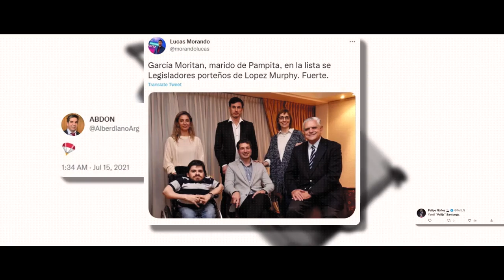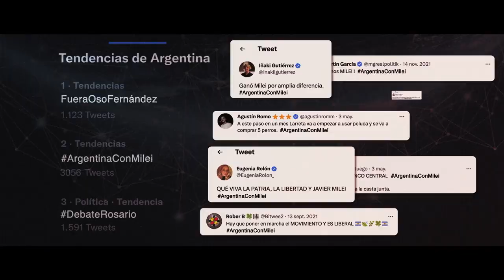Trailer de la película de Milei